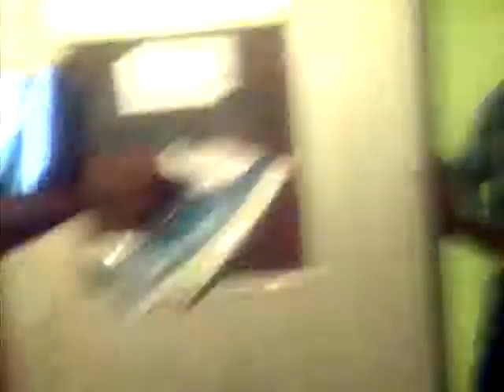Behind the scenes of Tessallate shoot.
Tarjah Cameron films behind the scenes footage of music video, fun singing and laughter